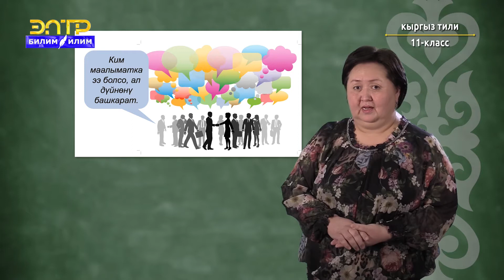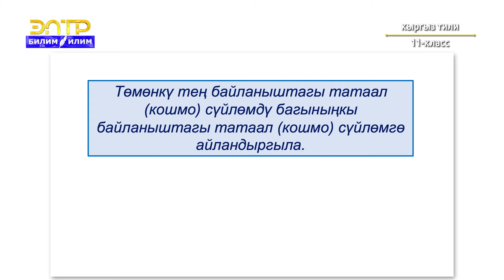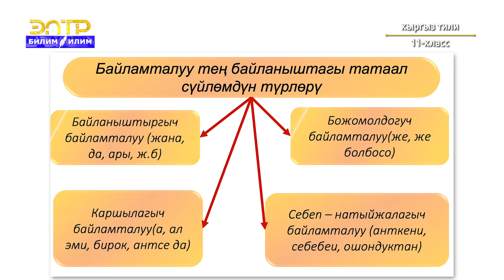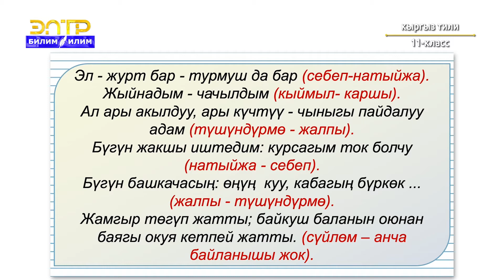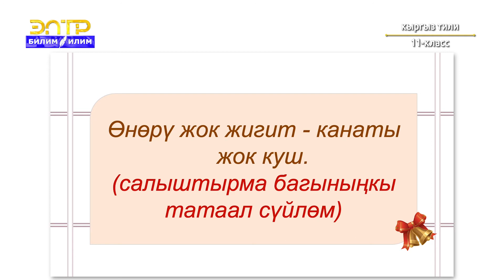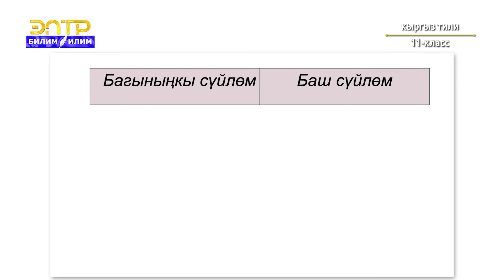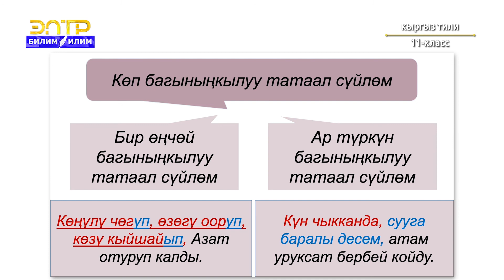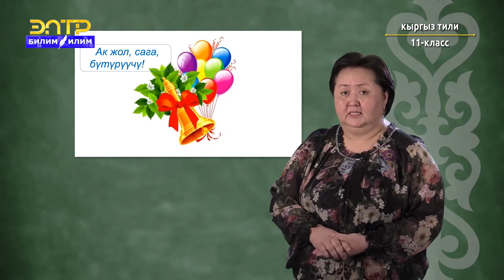11-класс | Кыргыз тили | Татаал сүйлөм, анын түрлөрү